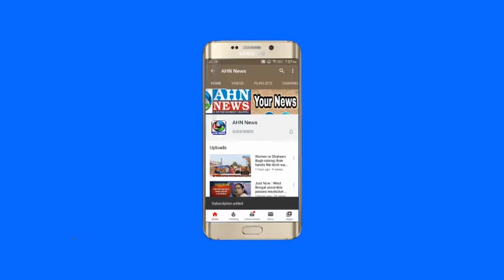Public Facing Problems in Amberpet Over Potholes & Manhole Works